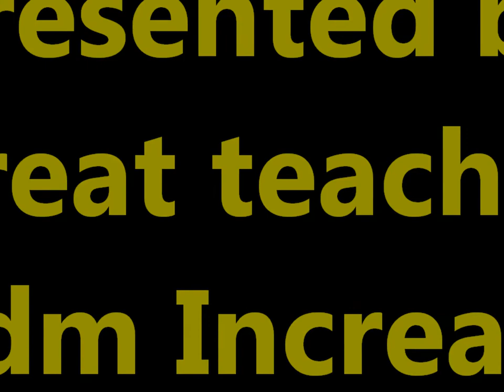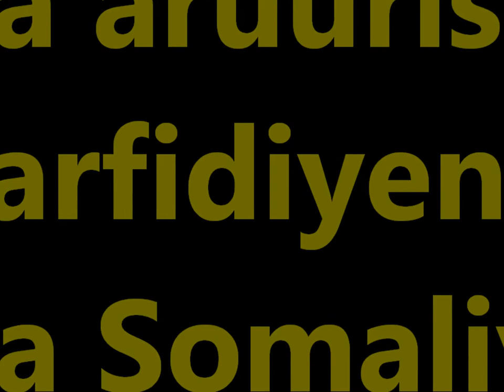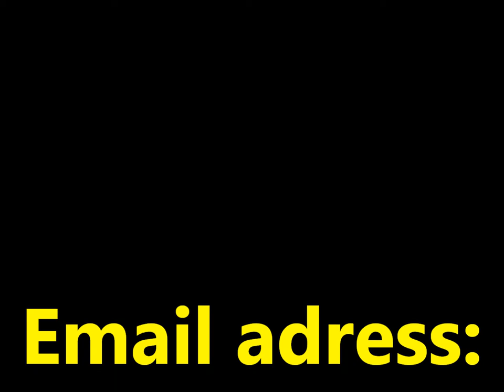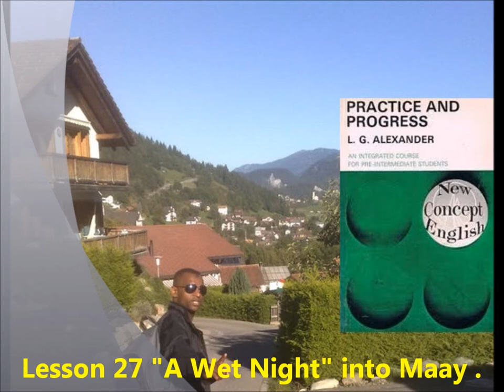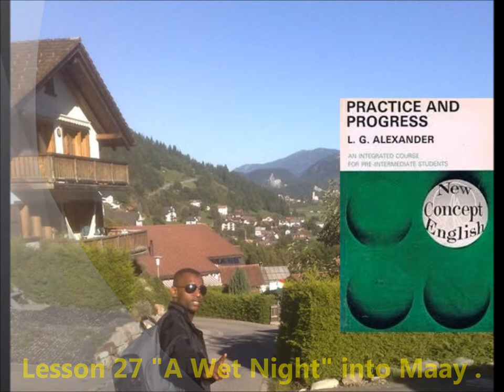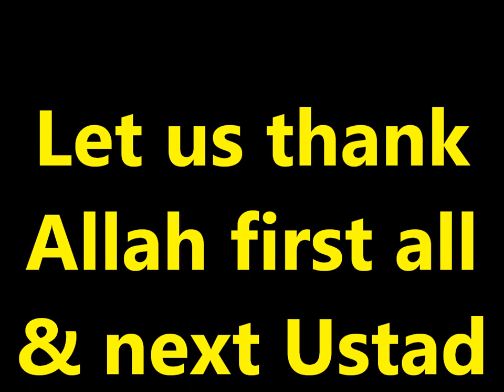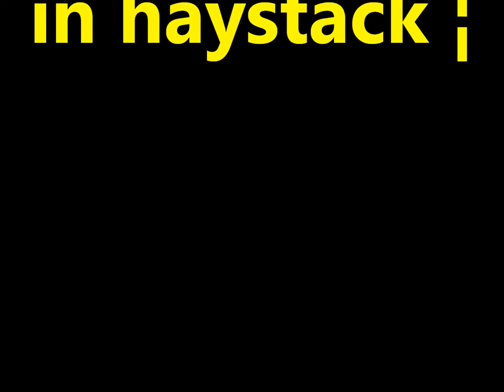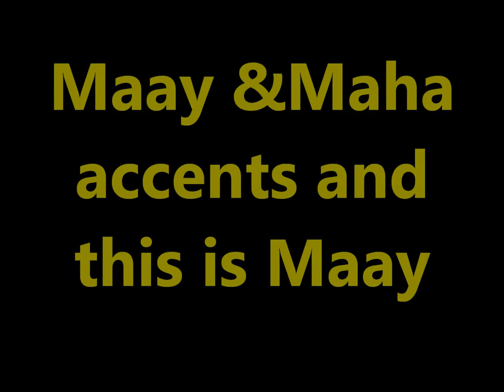Practice and Progress 27 Maay accent Ustad Adam "Warfidiyeenka shantasoomaaliya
This is New Concept English Book Practice and Progress Lesson Twenty Seven "A Wet Night" into Somali language Maay accent the preparation support Teachers Peace-Loving Party, the technical support shantasoomaaliya Press, Presented and by the explanation voice great higher level editorial chief Teacher Adam.